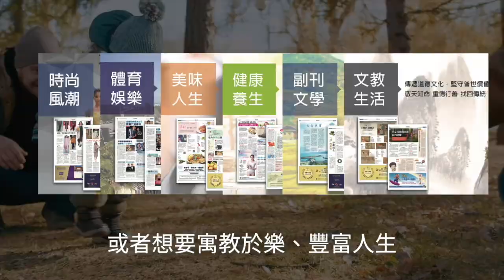舉報32噸假飲料反倒貼錢遭毆【中國新聞】 | 台灣大紀元時報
有聽過吃案，沒聽過報案的案被吃還要被打的。